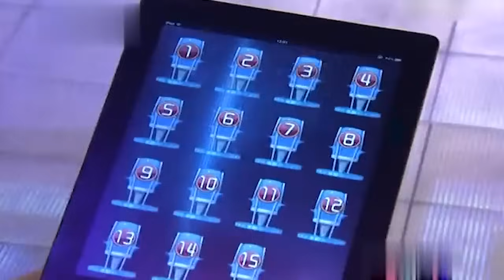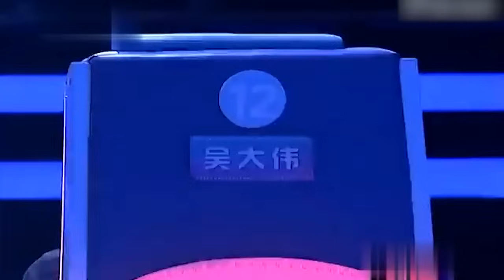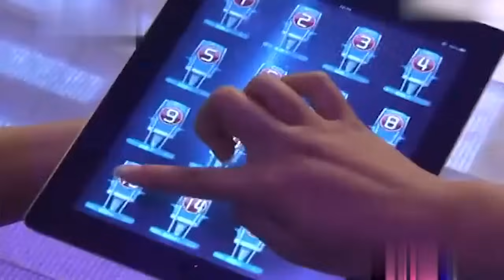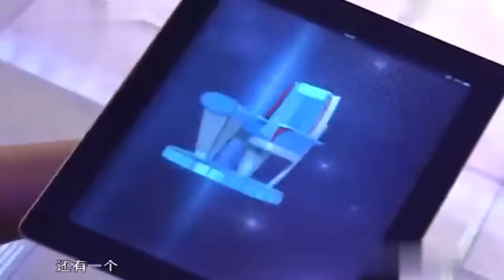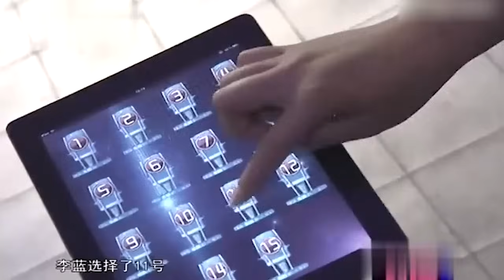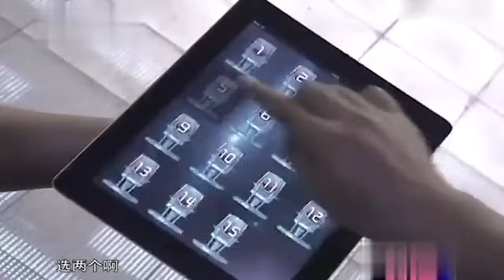台湾女大学生来相亲,直言想为男神生孩子,心动男神毫不犹豫为她转身,真是太般配了!【非常告白完整版】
一档大型甜蜜恋爱告白真人秀节目，也是首档明星告白真人秀，由陈怡主持。为广大单身男女提供公开，帅哥美女相亲，感受青春荷尔蒙